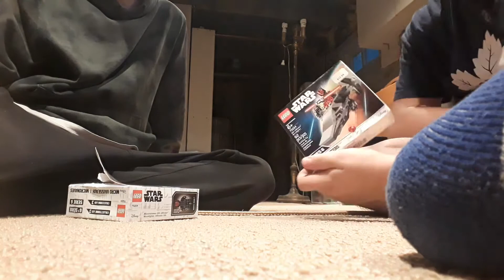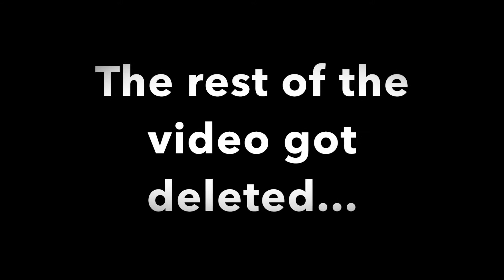Lego Build w Kolos